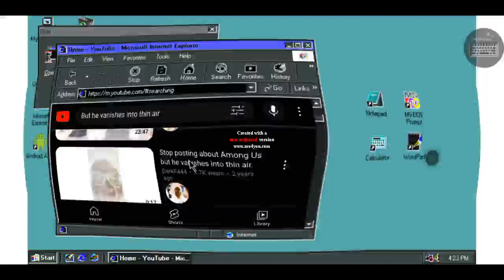Stop posting about Among Us but he vanishes into thin air. Has BSOD (Win98S) in G Major 74